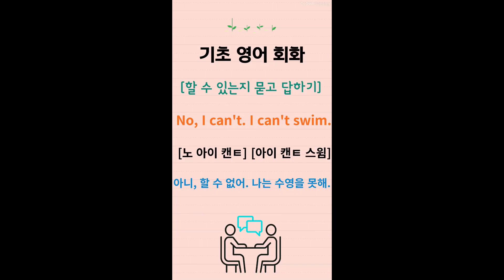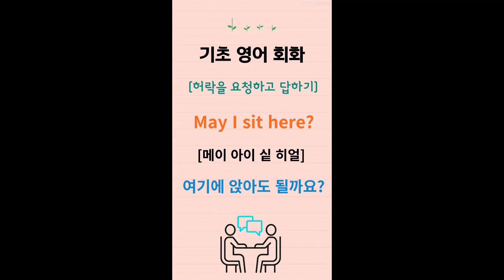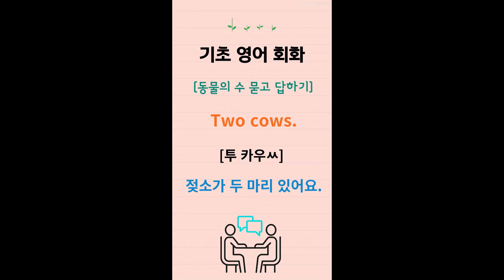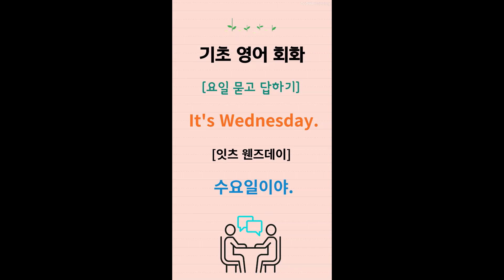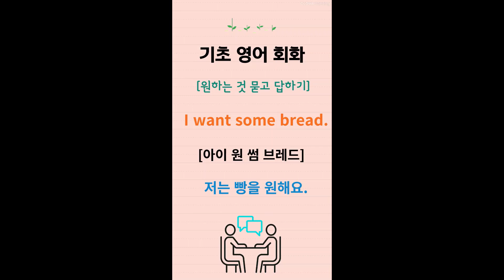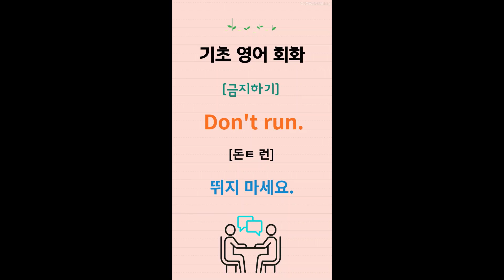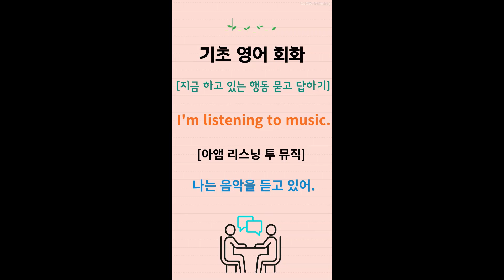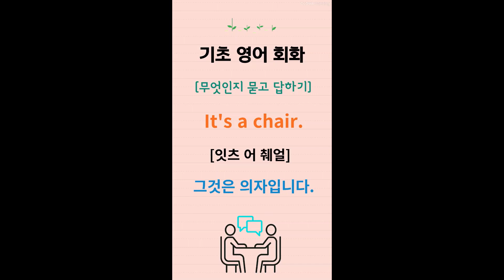기초영어회화/ 영어문장반복듣기 / 영어문장반복재생 / 초등영어 / 시니어영어 / 왕초보영어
이번 영상에서는 주제별 기초 영어 회화를 반복하여 들을 수 있도록 준비했어요!

생활 속 그 어느 순간에나 영상을 틀어 놓고 반복적으로 듣다 보면  자연스럽게 영어 학습이 이루어진답니다!